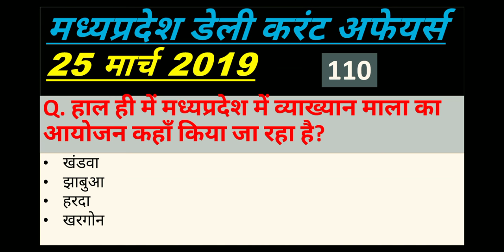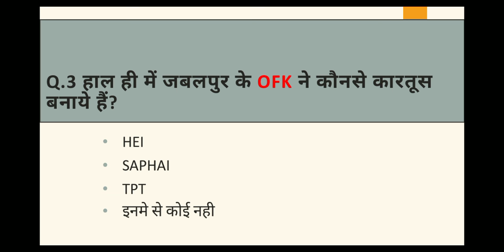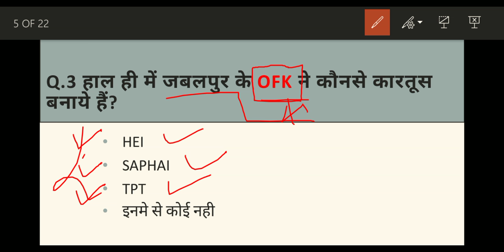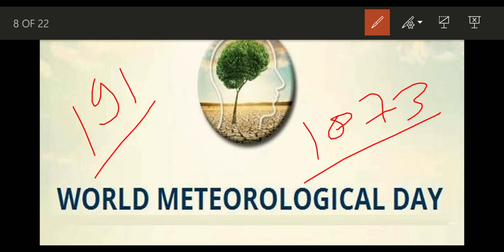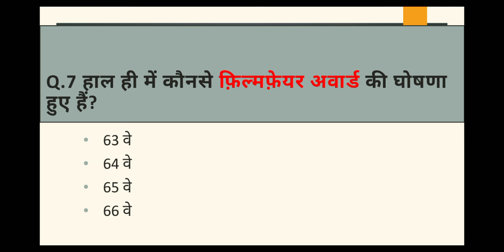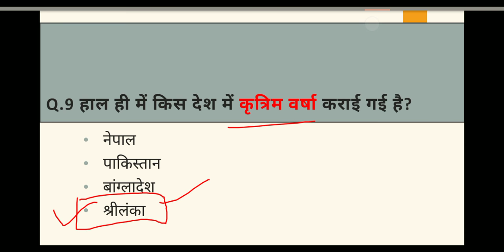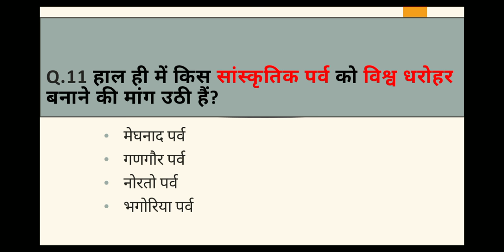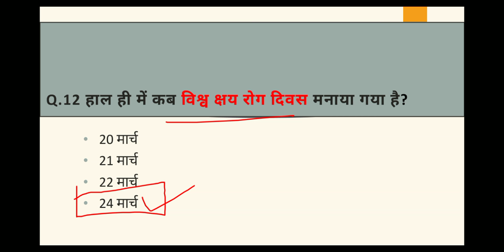Madhya Pradesh : Latest Current Affairs,MP Daily Current Affairs (डेली करंट अफेयर्स)